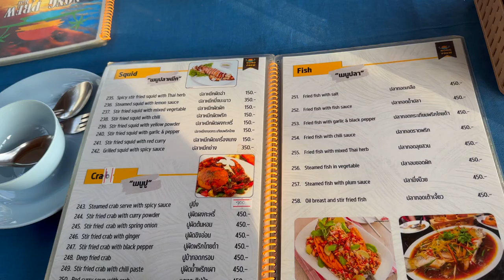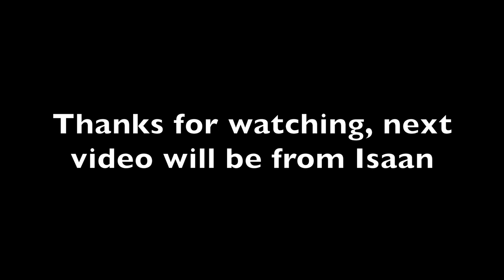Nong Prew restaurant at Bang Niang Beach Khao Lak, Thailand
IN this video i show you some highlights from our dinner at Nong Prew restaurant at Bang Niang beach which is open now during low season. An amazing menu with everything you can imagine and great food and service.